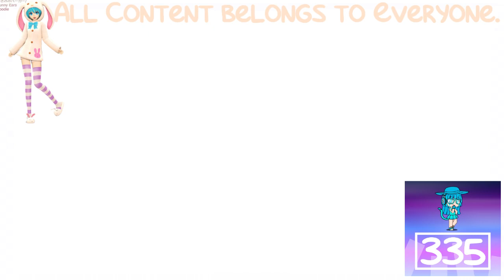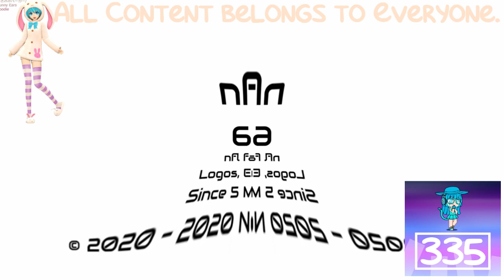(REQUESTED) Angry NFL fan 65 Logo History